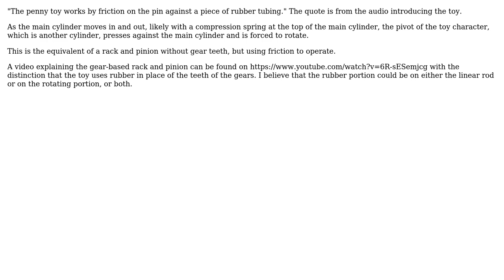Engineering: How linear motion is getting converted into rotational motion in this early toy?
With thanks & praise to God, and with thanks to the many people who have made this project possible! | Content (except music & images) licensed under CC BY-SA | Music | Images & others | With thanks to user ratchet freak user gpuguy user fred_dot_u and the Stack Exchange Network Trademarks are property of their respective owners. You are responsible for your own actions.